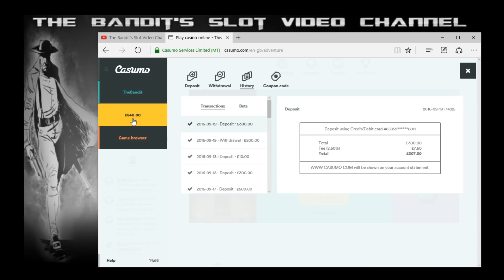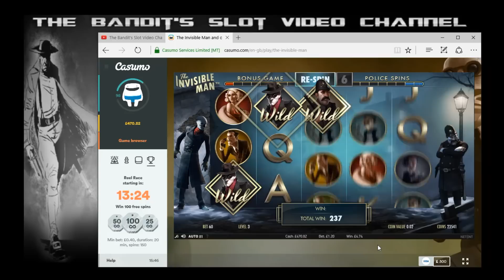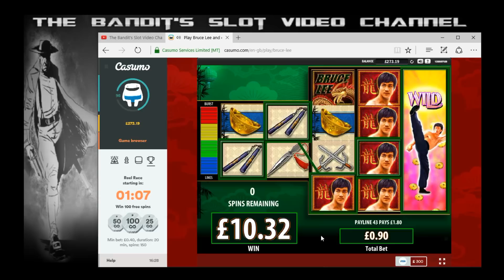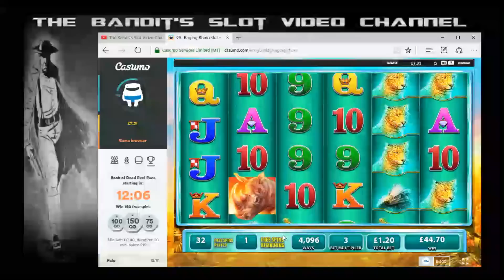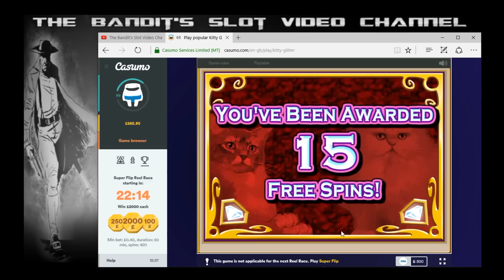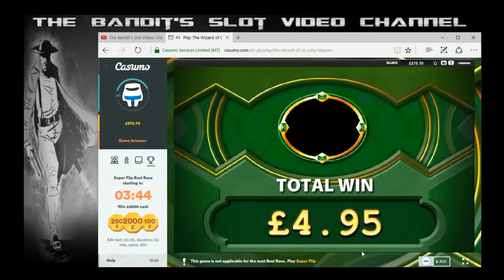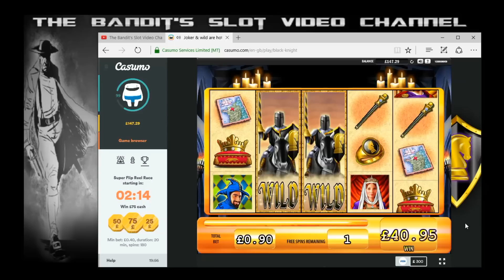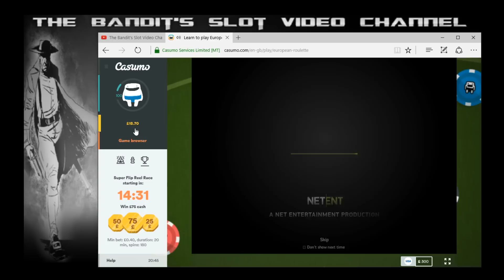Monday Night Mash Up - Online Slots Bonus Compilation - Pharaohs Tomb Book of Dead Bruce Lee etc